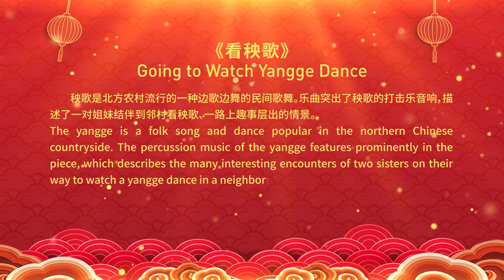Happy Chinese New Year!《看秧歌》